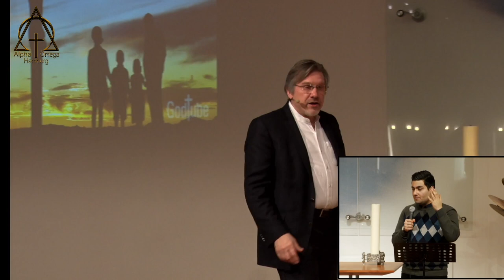موعظه Pastor Hans Peter Mumssen ،مشخصات یک ازدواج سالم، 14 02 2021